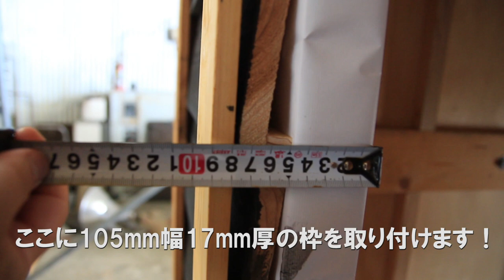トラックの上にキャンピングシェルを自作してみました #3【木工DIY】～扉・窓編～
今回は扉・窓編になります。キャンピングカーにとても憧れがあり、私の乗っているダブルキャブ　トラックにモバイルハウス(キャンピングシェル)をDIYしました。
軽トラとは荷台の大きさが一回り違いますが、近い設計で作製できると思いますので、軽トラの方にも参考になれば幸いです。

【関連動画】

【自作キャンピングカー】ついに完成！素人が3ヵ月で製作した自作トラックキャンピングカーを紹介します【キャンピングカーシェル製作⑫】DIY TRUCK

【自作キャンピングカー】トラックに載せたコンテナが快適過ぎる！値段も公開！comfortable space appears when you put a container on the truck